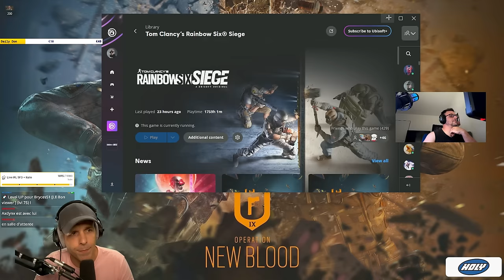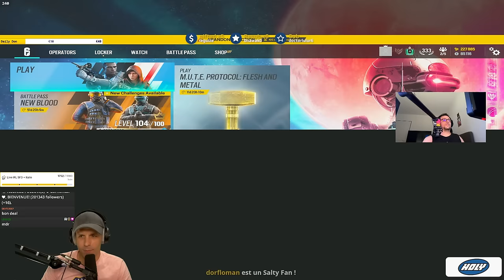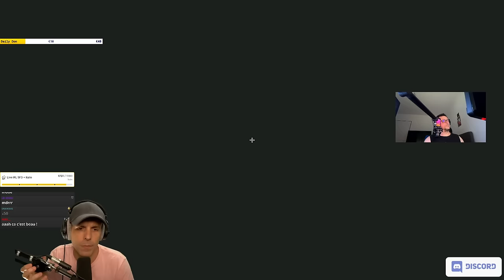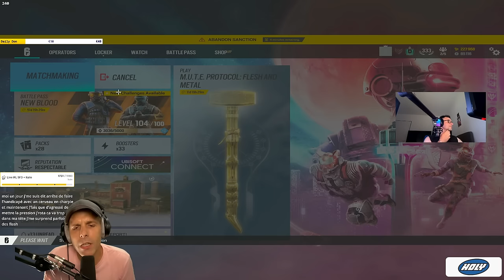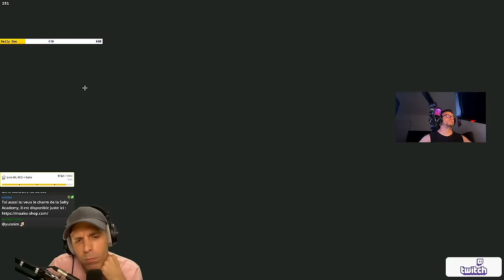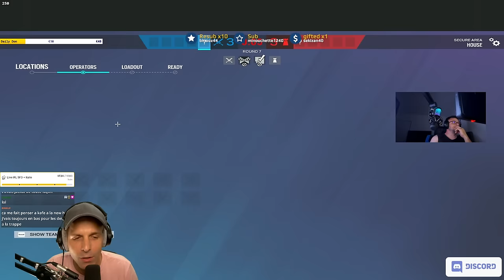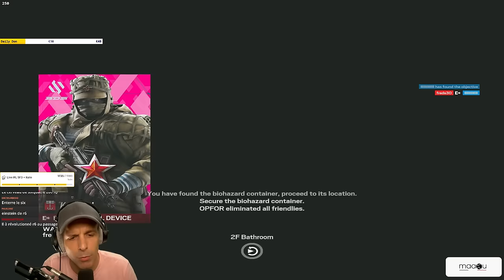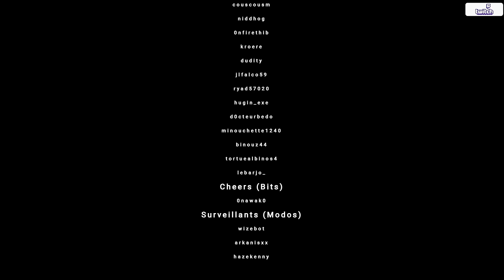45 ans et FUTUR CHAMPION ?!?!